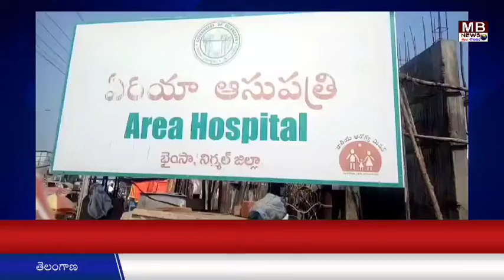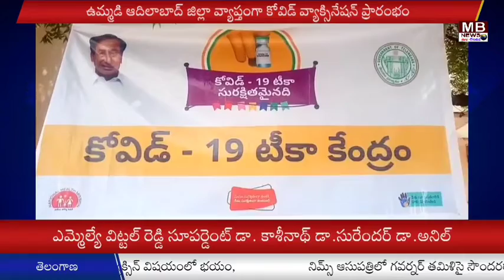భైంసా ఏరియా హాస్పిటల్ లో వ్యాక్సినేషన్‌ ప్రక్రియను ప్రారంభించన ఎమ్మెల్యే విఠల్ రెడ్డి